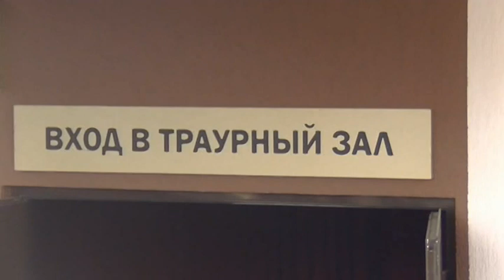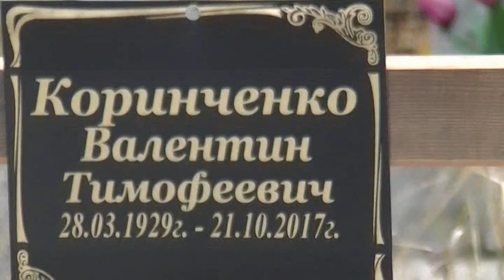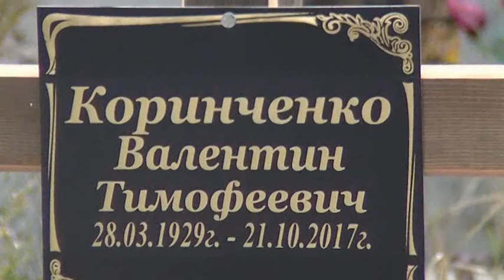Похороны Учителя.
Похороны Учителя, -  Коринченко Валентина Тимофеевича, бывшего директора  Новороссийской СШ № 21, - моей родной школы.  Мой последний монолог  любимому Учителю.